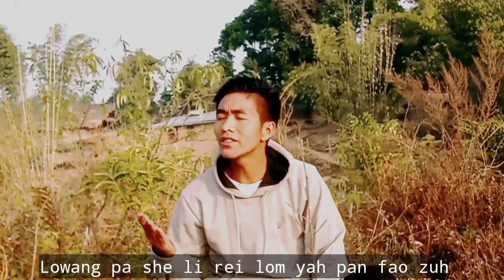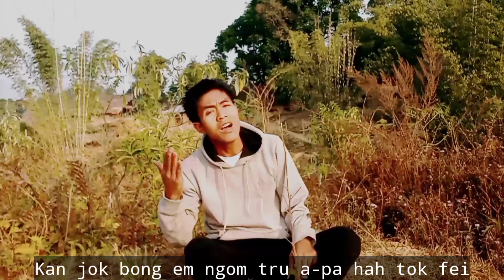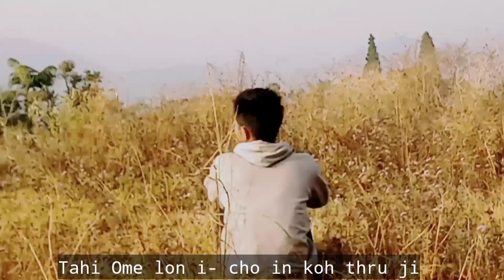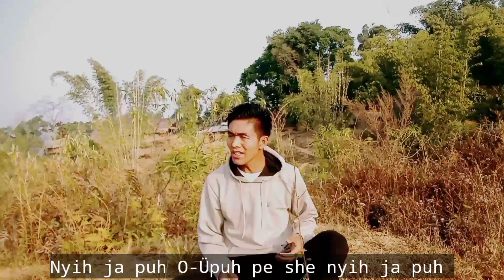Lipe-lak wangpe shak/Longshah Konyak